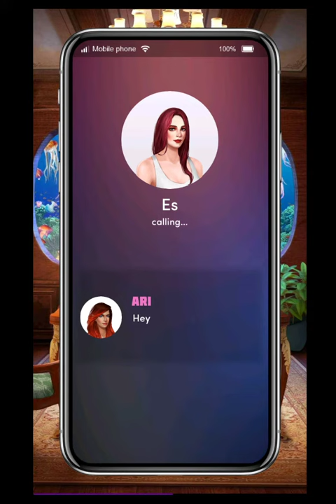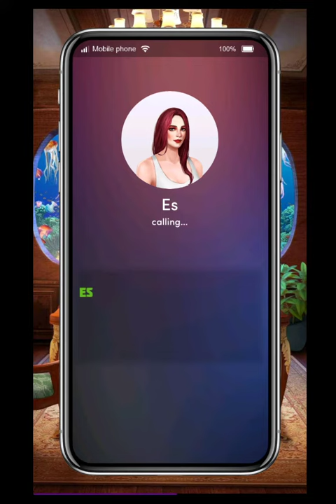Chapters: Interactive Stories - Vampire Girl 3 Chapter 9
Strength
Back in the Black Lotus, Fen has collapsed. But it's not the Prince of War you should be worrying about...